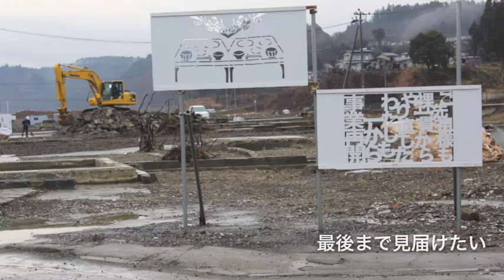海外在住日本人の視点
ニュージーランドのクライストチャーチにお住まいの小原令子さん。小原さんは愛知県豊橋市出身で、現在はクライストチャーチで鍼灸と指圧のクリニックをしておられます。今回、小原さんは南三陸復興学びのプログラムで南三陸町を訪れました。プログラム開始前日に仙台入りして前泊するとのことで、まずは仙台で前泊していたホテルにお邪魔し、プログラム参加前のお話を伺いました。翌日、プログラム初日の夕方、その日宿泊する南三陸町の民宿「下道荘」のお部屋にて再度感想などをお聞きすることに。

我々、日本在住の日本人は、各報道などで今なお震災関連のニュースを目にしない日はありません。個人的に、海外ではどのように報道されているのか気にはなっていました。残念ながら、ニュージーランドでは東日本大震災の報道はもうほとんど無いそうです。また、向こうでは、震災そのものよりも福島第一原発の事故に方に重きを置いた報道姿勢ということでした。小原さんとお話をしていても、放射能関連の話題が多かったです。ニュージーランドの多くの方は日本全域が放射性物質で汚染されていると思っているのかも知れませんし、小原さんの口から「放射能」というキーワードを幾度となく聞きました。

しかしながら、御存知の通り、仙台や南三陸町では、少なくとも線量を見る限り事故の影響は感じられません。その事実を知った小原さん、これなら復興できる！と。

小原さんはクライストチャーチで震災を経験しています。東日本大震災とは違い、都市直下型の自身ですので、揺れによる倒壊の被害がほとんどです。被害の種類が違うとは言え、同じく「震災」。ただ、日本は放射性物質の問題があり、向こうにはありません。海外の視点では、その一点はとても大きな違いで、世界は日本に注目しています。その復興に。

復興して世界を驚かせたい。そして、南三陸だけではなく、東日本大震災の被災地全てに外国人を招きたい、そう思っています。もちろん福島も含めて。

今まで海外の視点を意識せずに復興を考えてきましたが、この先は視点が一つ増えました。海外に見せてやりましょう、日本の復興を。